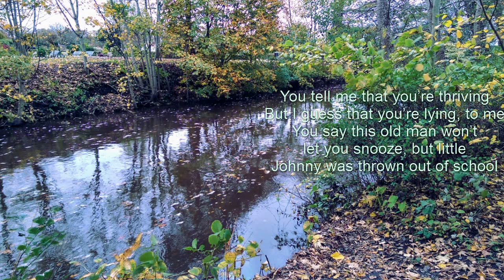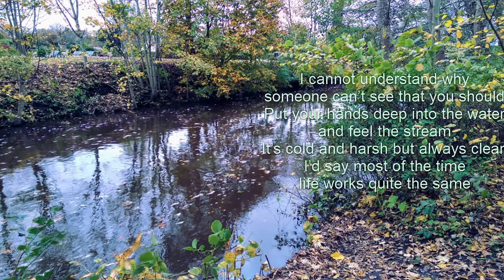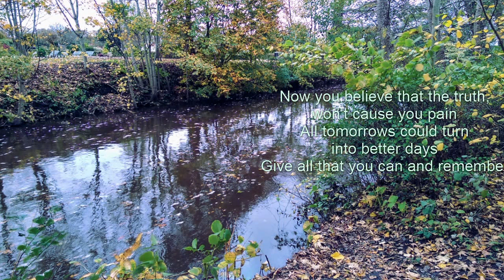Dusky Pheasant - Dream Not Of Today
This content is owned by Dusky Pheasant and Jacob Pedersen(JPGoldenPheasant) in extension.
Any direct resemblance to other works is unintentional.

Composition, lyrics, music & song by Jacob Pedersen.

Comments are most welcome.

*LYRICS*
The ground scattered the acorns
They don’t realise what came before
But they’ll go about their day, as if
They have nothing to say

You stand there soothingly sensing your every breath
Feeling dawn and her rosy fingers on your head
Oh you love this descending tranquillity

Yet you lie in the night,
dark fears in your mind

You tell me that you’re thriving
But I guess that you’re lying, to me
You say this old man won’t let you snooze, but
Little Johnny was thrown out of school

Is this your belief that your word turns the truth around?
And by the corner a goldmine is breaking ground?
How many times must this world say, it doesn’t care?

Care about your beliefs
Only you they deceive

For I know life’s never too great
And I know it’s never too late
And I believe that life’s what you make it
Oh please, listen when I say

Dream Not of Today

Worn oaks give you shelter
Drops pouring, seasoned hope-melters
Your gaze flickers to the sky,
Dawn has left you - sincerity arrives

You draw one more breath and you feign your old tempered smile
How far longer will you maintain denial?
The cold sweat on your brow makes me turn to say

I hear you sigh in the night
I see the tear in your eye

I cannot understand why someone can’t see that you should
Put your hands deep into the water and feel the stream
It’s cold and harsh but always clean
I’d say most of the time life works quite the same

How’s it going today, huh?
Did you hear what I had to say?
Dry your hands with your valour
Fight your battles with all your candour

Now you believe that the truth, won’t cause you pain
All tomorrows could turn into better days
Give all that you can and remember

I’ll run to you in the night
And catch the tear in your eye

The yellow leaves are falling
Down into the waterway, hey!
A river runs silently
And all the same you’ll hear it say